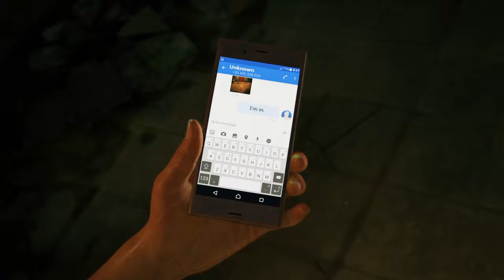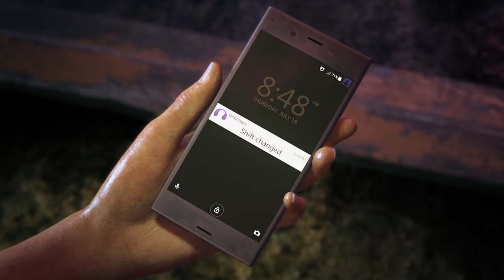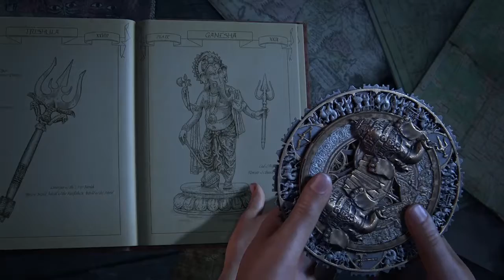UNCHARTED: THE LOST LEGACY Walkthrough Gameplay PART 1 |BACK TO BUSINESS| (No Commentary)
Chloe returns in the new installment of Uncharted with a little help from someone unexpected.

Plot: Uncharted: The Lost Legacy is a new standalone adventure in the Uncharted series from developers Naughty Dog. Chloe returns in The Lost Legacy on the hunt for an ancient Indian artifact, the fabled Tusk of Ganesh. To help uncover the Tusk and keep it out of the hands of a ruthless warmonger, she enlists the help of renowned mercenary Nadine Ross.